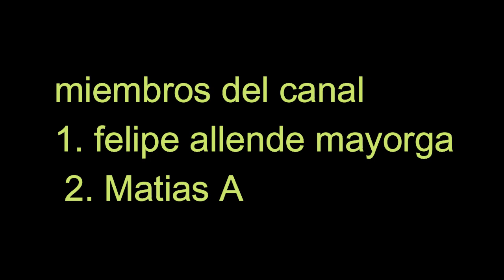ADVERTENCIA LA TIERRA SE VA A CONGELAR PROFECÍA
Únete a este canal para acceder a sus beneficios:
HERMANOS COMPARTAN ESTE VIDEO PORQUE EL FIN DEL MUNDO SE APROXIMA EL FIN DEL MUNDO DEVIO SUCEDER EN EL AÑO 2000 PERO UNO DE LOS CINCO DIOSES ENCARNADOS EN NUESTRO PLANETA LO IMPIDIO NOS REFERIMOS AL PAPA FRANSISCO QUE CUANDO SATANAS INTENTO DESTRUIR EL MUNDO ENVIANDO UN MISIL DESDE LA LUNA EL PAPA FRANSISCO DESVIO EL MISIL PARA QUE LA TIERRA NO FUERA DESTRUIDA